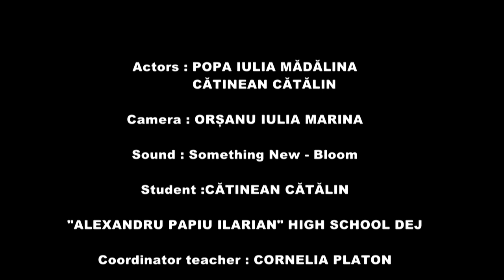XID CJ FILM A LITTLE BIT OF HOPE CATINEAN CATALIN LAPI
The video is a fictive short story reflecting how some family problems can affect a teenager's mind and thoughts.